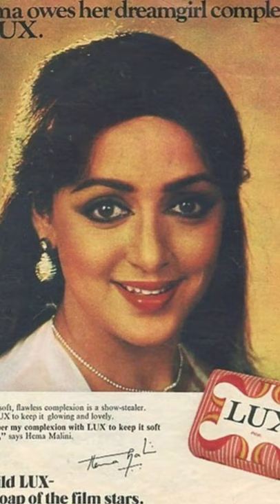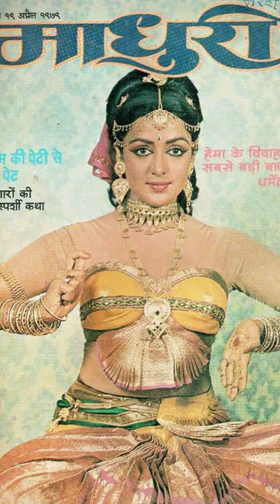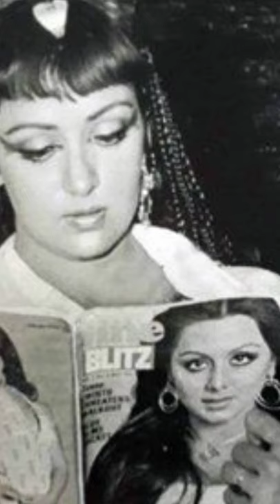old photos of Hema Malini, part - 2